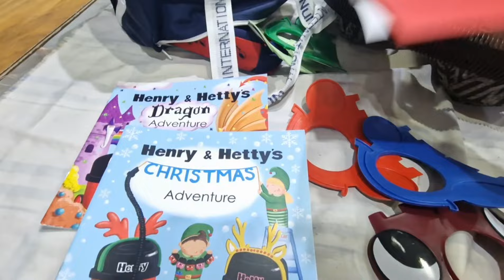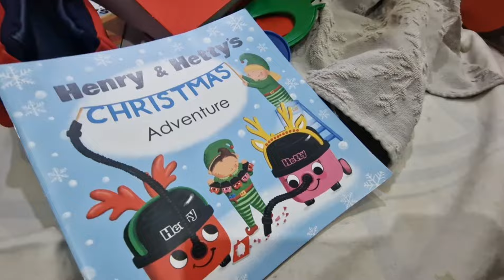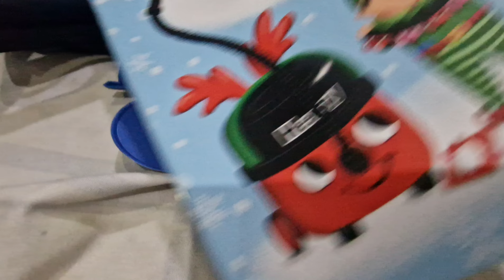Gb henry cleaning and fixing the Motor with daddy